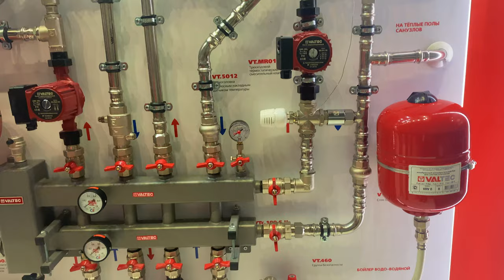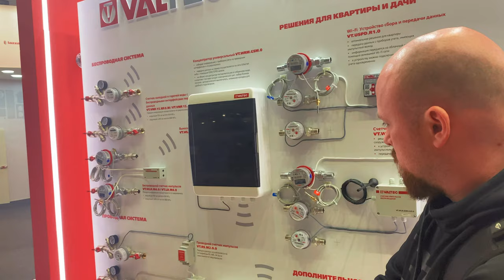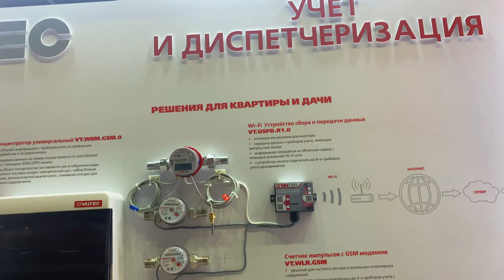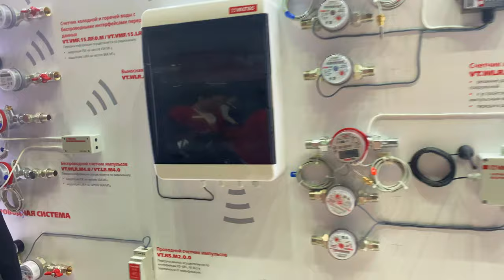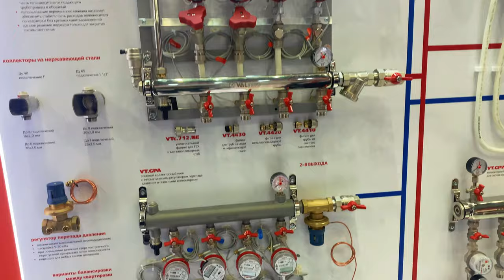Дневник выставки №9 VALTEC AquaTherm Moscow 2020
Aquatherm Moscow – крупнейшая в России, странах СНГ и Восточной Европы Международная выставка бытового и промышленного оборудования для отопления, водоснабжения, инженерно-сантехнических систем, вентиляции, кондиционирования, бассейнов, саун и спа.

Более 20 лет мероприятие является ключевым событием индустрии и уникальной возможностью для российских и зарубежных компаний продемонстрировать новейшие разработки отрасли на выставке вентиляции и кондиционирования, отопления и водоснабжения, бассейнов, саун, спа и инженерно-сантехнических систем..

Ежегодно Aquatherm Moscow выступает ключевой бизнес-площадкой и местом встречи десятков тысяч профессионалов индустрии со всего мира. Богатая экспозиция позволяет выбрать оптимальные решения в сфере отопления, водоснабжения, инженерных систем, кондиционирования и вентиляции для любых типов проектов.

В VK  происходит голосование на тему «Котел года 2020»